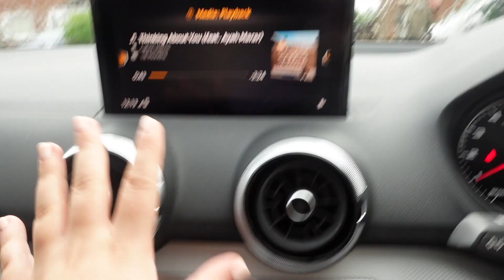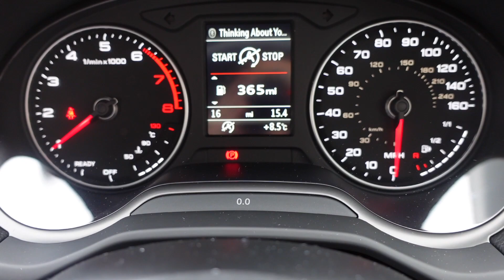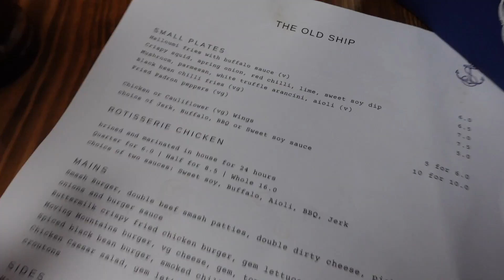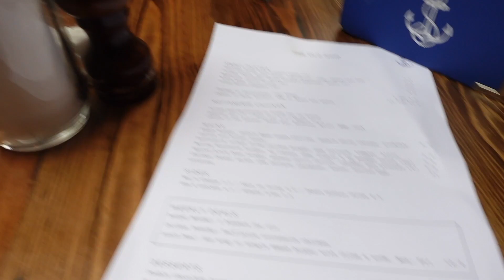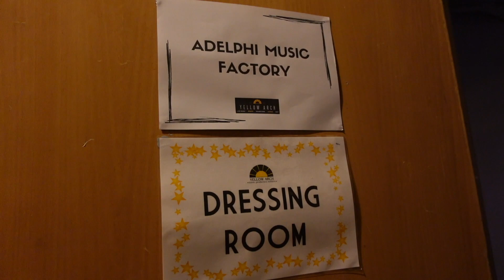Picking up my DREAM CAR & A weekend in the life of a groupie vlog lol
Today I got to pick up my DREAM CAR!! I've wanted this car for so long and the day is finally here when I get to pick it up! I'm so in love with it and feel very grateful to be able to have this. As I said in the video I hope it doesn't come across as braggy as anyone who knows me knows that that's just not my vibe AT ALL!

I also wanted to show a bit of a weekend in the life of someone who has a boyfriend who's a DJ & is currently doing a tour! It's busy and hectic but I get to have amazing experiences and I hope to be able to share more of this side of my life with you.

Glossybox ‘Get your first box + Free Delivery for £11.00’ CODE - DEMILEE

Filming equipment

Vlogging Camera
Sit down video camera
Rode Lavier Mic